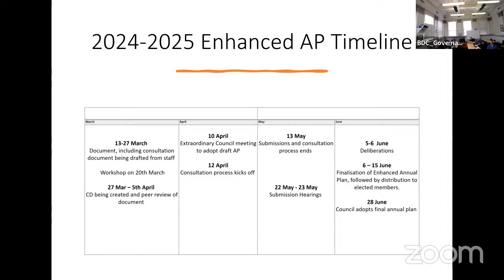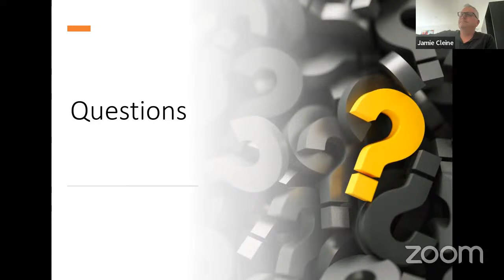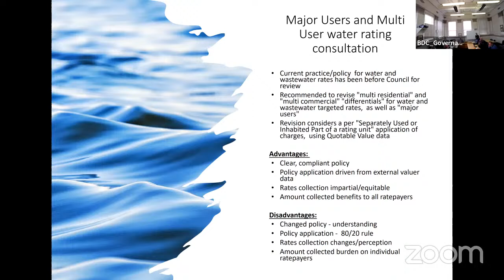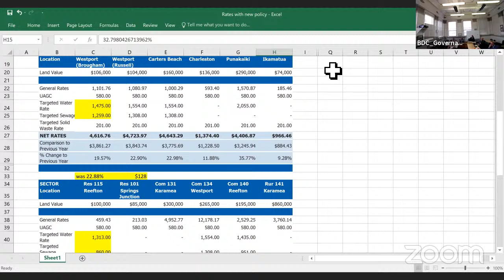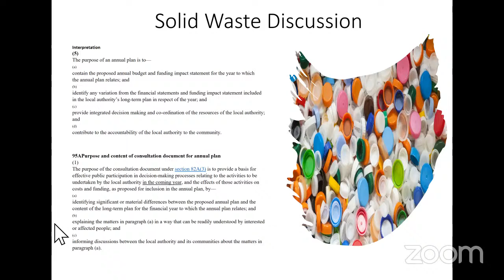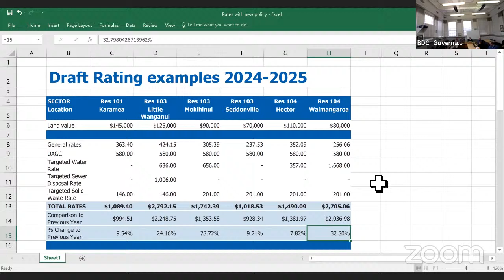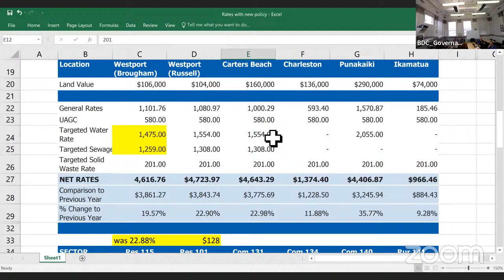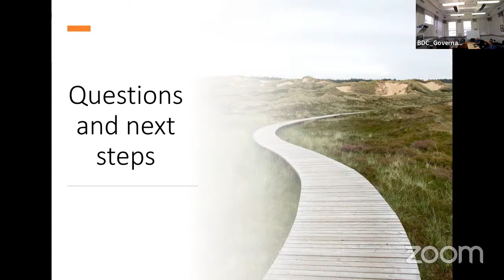Enhanced Annual Plan Workshop 20 March 2024